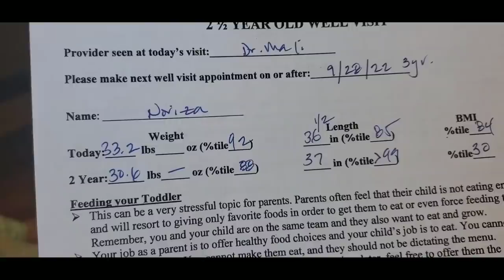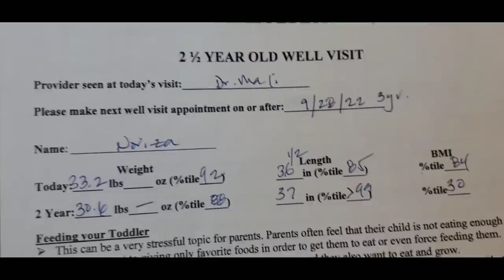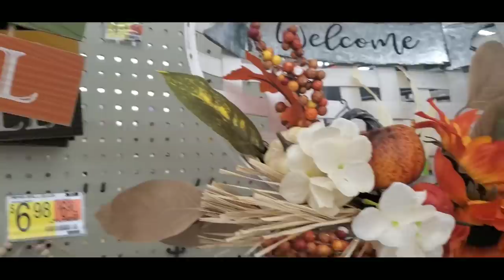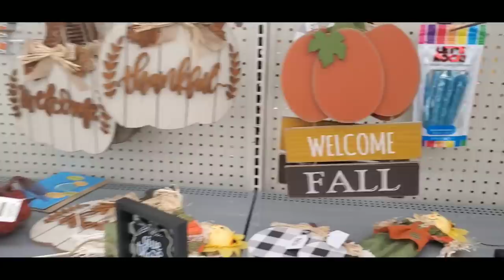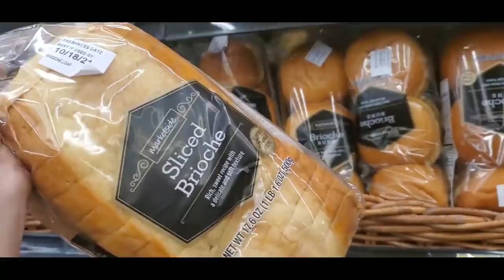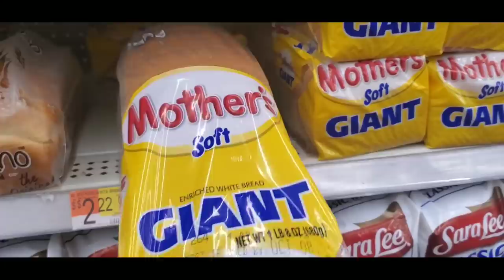ব্যস্ত দিনে আমার স্পেশাল কোয়েল পাখির ঝাল রোস্ট|My Special Spicy Quail Roast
✅Spice Organizer/আমার মশলা অরগানাইজার

✅ফালাকের স্ট্রলার/Double Stroller

✅Hamilton beach food processor/পেঁয়াজ স্লাইসার

✅ Ninja Food processor Link/আমার ফুড প্রসেসর/ব্লেন্ডার লিংক

✅Bamboo Steamer/স্টীমার

🌼Moses Bassinet

🌼Baby Bassinet

🌼kindle fire tablet/আদিয়ানের টেবলেট